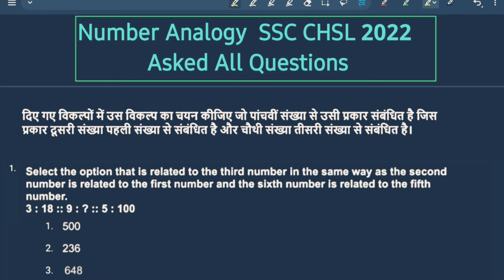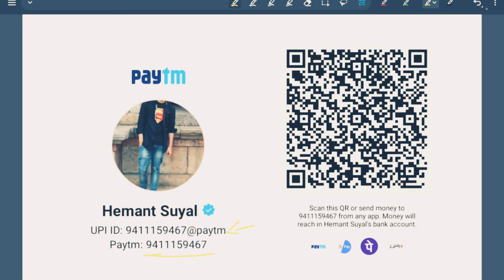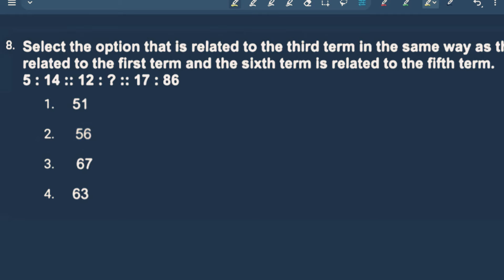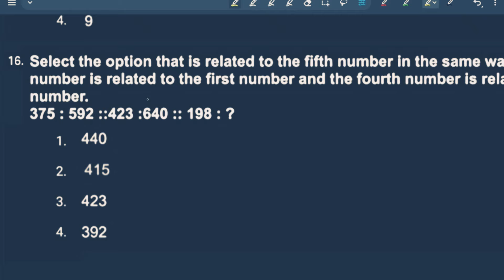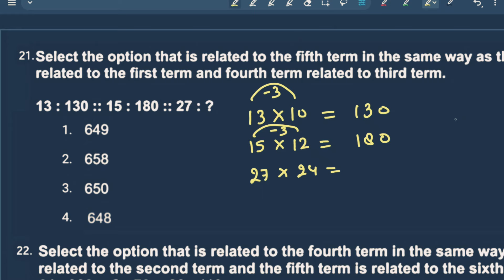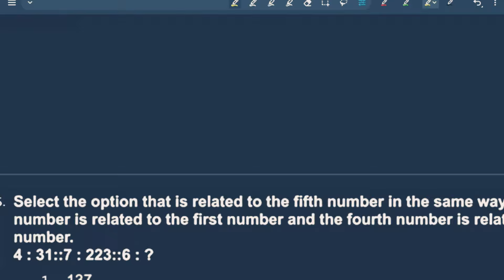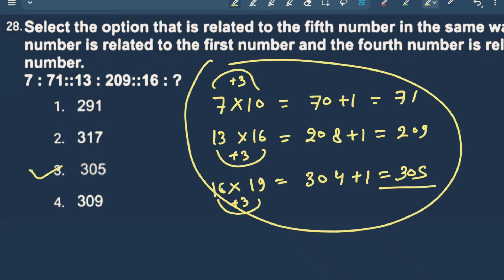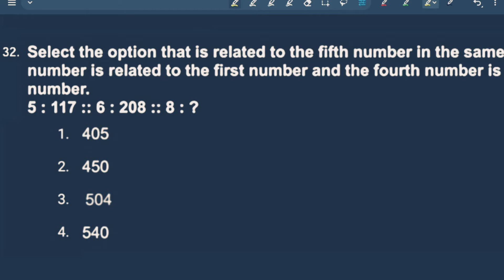Number Analogy Reasoning | SSC CHSL 2022 Paper Solution (Part-1) | V.imp for upcoming Exams MTS 2022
analogy reasoning questions
number analogy tricks
ssc chsl reasoning asked Questions
analogy reasoning tricks
no analogy

3 : 18 :: 9 : ? :: 5 : 100

52 : 5 :: 100 : 7 :: 164 : ?

10 : 0 :: 12 : ? :: 16 : 3
16 : 69 :: 24 : ? :: 31 : 144

786 : 7 :: 645 : 5 :: 282 : ?

9 : 108 :: 7 : 71 :: 13 : ?

375 : 592 :: 423 : 640 :: 198 : ?

4 : 80 :: 7 : 392 :: 5 : ?
4 : 31 :: 7 : 223 :: 6 : ?

7 : 71 :: 13 : 209 :: 16 : ?

5 : 7 :: ? : 271 :: 22 : 466